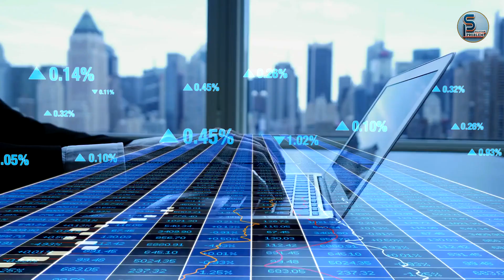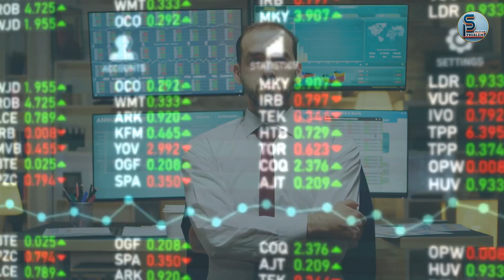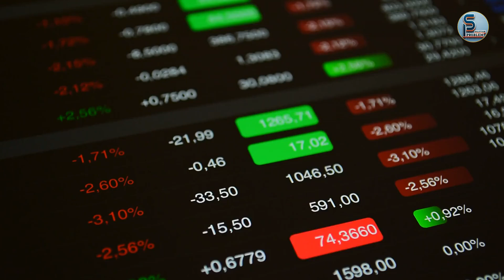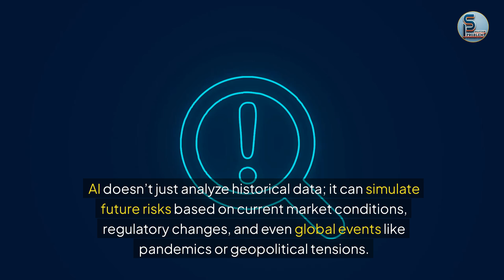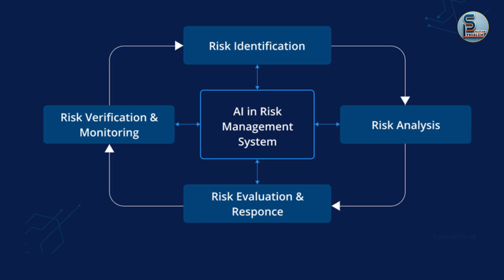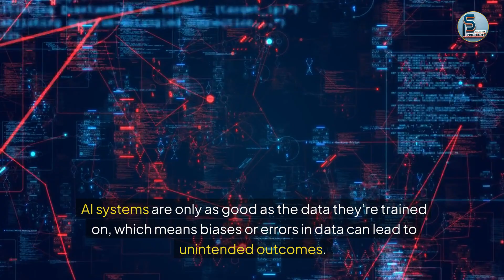🚀 AI in Finance Revolutionizing Fraud Detection, Trading & Risk Management 💸 Fintech & AI 🌐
🌟 Discover how AI is transforming the financial world! 🌟 In this video, we dive deep into the impact of Artificial Intelligence in Finance, covering everything from AI-driven fraud detection, algorithmic trading, to risk management. 💻 We also explore how fintech startups like N26, Revolut, and Chime are using AI to offer personalized banking experiences. But with great power comes great responsibility—what are the benefits and risks of AI in the financial sector? Join us as we explore this exciting and complex topic! 📈💡